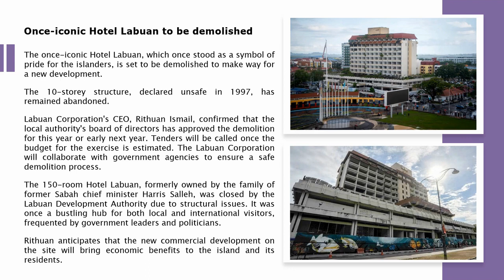Weekly Hospitality Updates by Zerin Properties (07/11/2023)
Zerin Properties are corporate real estate agents and we help our clients with buying and selling hotels. or email our CEO at